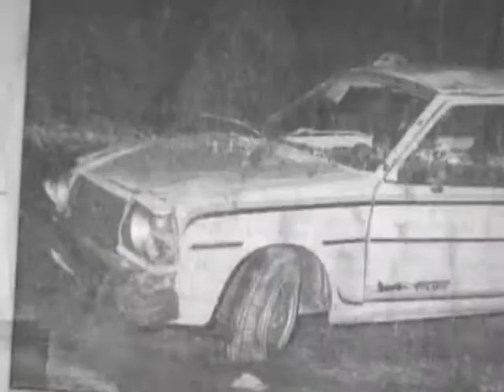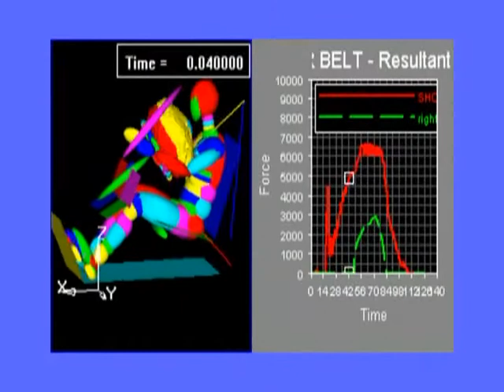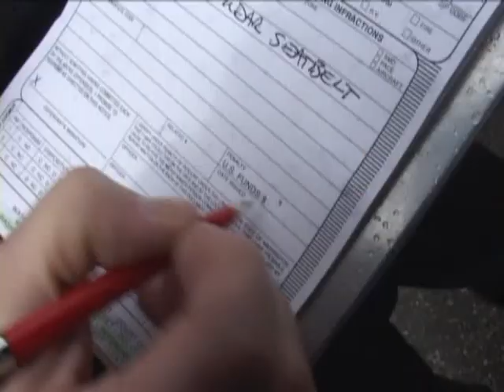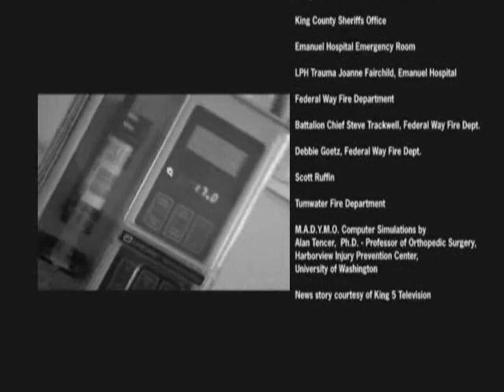Seat Belts, They Work if you Wear Them